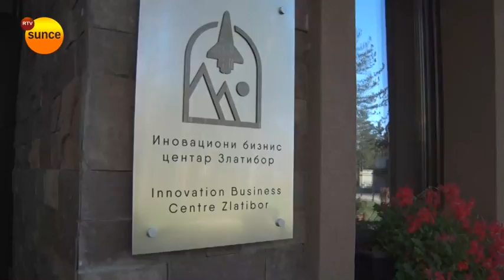Inovacioni biznis centar Zlatibor